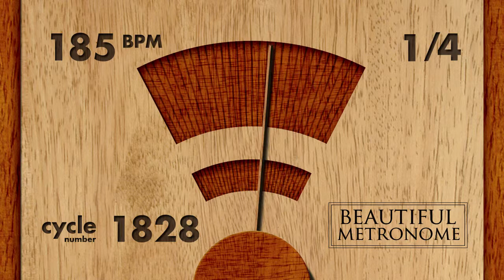185 BPM 1/4 Wood Metronome HD